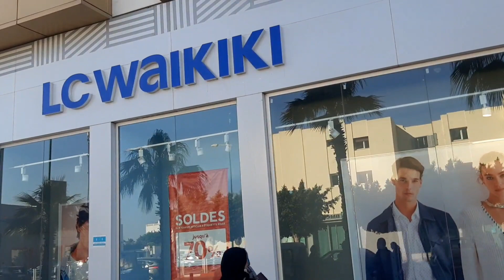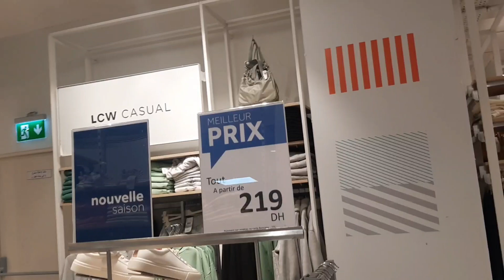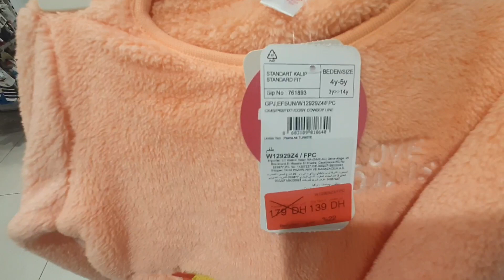جولة في محل lc waikiki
جولة#طبخ مغربي # مقرونية بصوصيص# سباكيتي بالكفتة# دجاج محمر # كرتان بشفلور# كرتان بالكفتة # طيحال# طاجين # مشتريات  dxn# عطور لطافة# بخور لطافة#